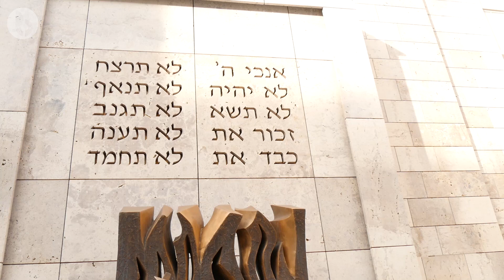Gedenken zum 80. Jahrestag der Reichspogromnacht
Mit einer gemeinsamen Feier haben jüdische und nichtjüdische Bürger in der Stuttgarter Synagoge den Opfern der Reichspogromnacht vor 80 Jahren gedacht. Im Beisein von Stuttgarts Oberbürgermeister Fritz Kuhn sowie Baden-Württembergs Innenminister Thomas Strobl setzte man damit ein Zeichen gegen Antisemitismus und Fremdenfeindlichkeit. Wie die beiden Politiker betonte auch Gemeinderabbiner Yehuda Pushkin, wie wichtig es sei, den neu aufkeimenden fremdenfeindlichen Tendenzen unserer heutigen Gesellschaft entgegenzutreten.

Der Blick  zurück - da waren sich die  Vertreter der anwesenden Gesellschaft für Christlich-Jüdische Zusammenarbeit Stuttgart e.V. (GCJZ) und der Israelitischen Religionsgemeinschaft Württembergs (IRGW) einig - sei hierfür unerlässlich.

In der auch unter der verharmlosenden Bezeichnung der „Reichskristallnacht“ bekannten Reichspogromnacht, zogen in der Nacht vom 9. auf den 10. November 1938 in Deutschland, Österreich und der Tschechoslowakei organisierte Schlägertrupps der Nationalsozialisten durch die Straßen, zerstörten jüdische Geschäfte und setzten Synagogen in Brand. Laut heutigen Schätzungen wurden hunderte Juden ermordet, mehr als 30.000 in Konzentrationslager verschleppt.

Den Nazis nach waren die  Verbrechen der Reichspogromnacht lediglich die Reaktion der Bevölkerung auf die Geschehnisse zwei Tage zuvor in Paris. Dort hatte der 17-Jährige Herschel Feibel Grynszpan den deutschen Diplomaten Ernst vom Rath niedergeschossen und tödlich verwundet. Für die Nationalsozialisten letztlich willkommener Anlass, ihre schon lange geplanten Pogrome gegen die jüdische Bevölkerung in die Tat umzusetzen.